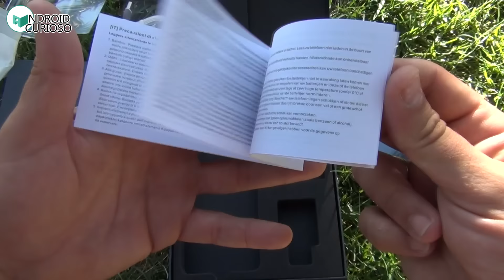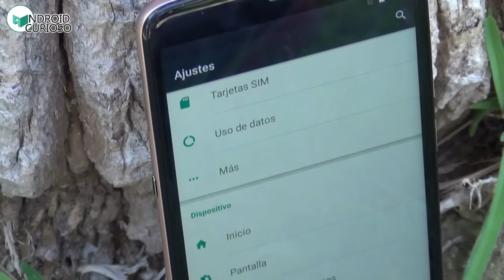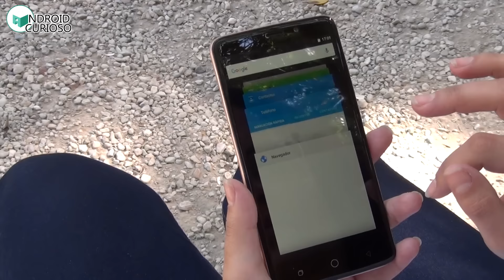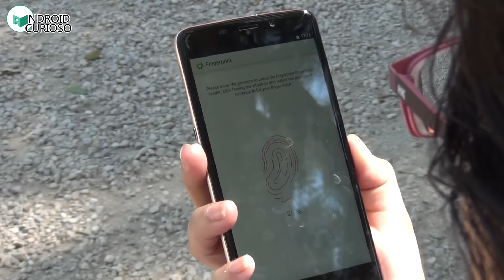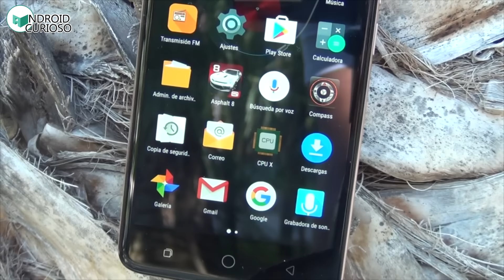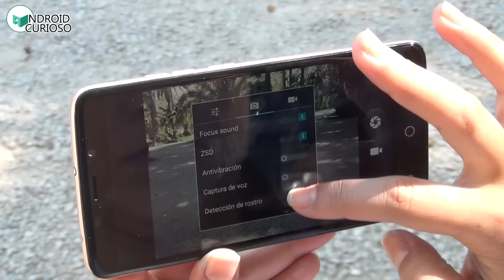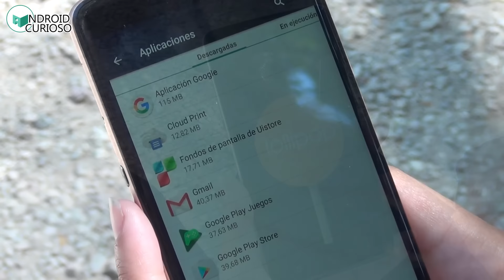REVIEW ULEFONE VIENNA en Español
Un terminal perfecto para los amantes del apartado multimedia, con una buena pantalla y un sonido increíble.

móviles octacore
terminales octacore
moviles de 8 núcleos
terminales de 8 núcleos
terminales ulefone
móviles ulefone
smartphone ulefone
terminales con un buen sonido
review ulefone vienna